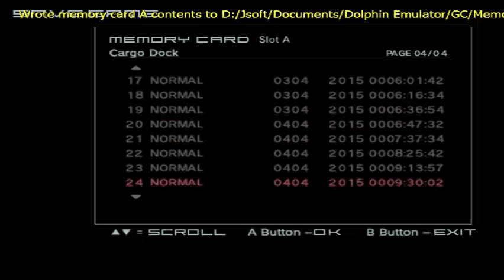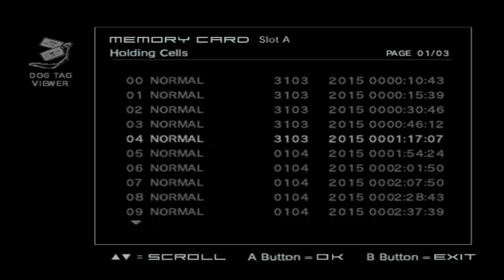[2005] [Gamecube] Metal gear solid - The Twins Snakes - 71 Prologo y extras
Nombre del juego: Metal Gear Solid - Vivoras Gemelas
Consola: Gamecube
Basado en: Metal gear solid PSX [Playstation 1]
Año en el que se desarrolla -  Linea argumental: 2005.
Tipo: Aventuras y sigilo.
Enfoque: Guia o historia.
Subtitulos: Español.
Dificultad: Si jugaste el de PSX este es muy bueno por su dificultad y cambios en la historia asi como detalles de pelicula.

Clasificacion C.
Continua en el siguiente video.